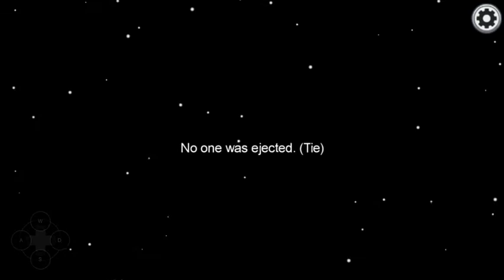Among Us new step / new idea round Attack Computer Game-Plyer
This is a new step give everyone start watch this game teamwork of place show you about this game more successful too.